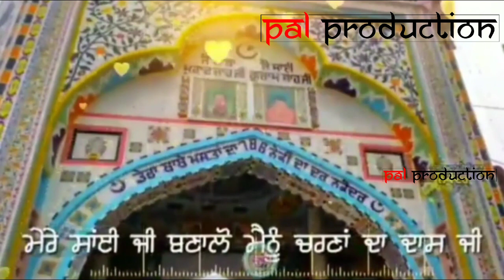SAI JI BANALO MANU CHARNA DASS || JAI SAIYA DI || PAL-PRODUCTION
ਸਤਿ ਸ੍ਰੀ ਅਕਾਲ ਦੋਸਤੋ ਮੈ " PAL_PRODUCTION " ਇਸ ਚੈਨਲ ਤੇ ਨਵੀਆਂ ਨਵੀਆਂ ਧਾਰਮਿਕ , ਇਤਿਹਾਸਿਕ , ਸਾਰੇ ਧਰਮਾਂ ਦੇ ਗੁਰ , ਪੀਰ , ਪੈਗੰਬਰ , ਉਹਨਾ ਦੇ ਜੀਵਨ ਸਿੱਖਿਆ ਦੀਆ ਵੀਡੀਓਜ਼ ਸਮਾਜ ਦੀ ਹਰ ਖਬਰ ਤੇ ਵਟਸਐਪ ਸਟੇਟਸ ਵੀਡੀਓ ਲੈ ਕੇ ਆਉਂਦੇ ਹਾਂ । ਜਿਹਨਾਂ ਨੂੰ ਤੁਸੀ ਬਹੁਤ ਪਿਆਰ ਦਿੱਤਾ । ਮੈ ਇਸ ਤਰ੍ਹਾਂ ਹੀ ਅੱਗੇ ਵਧੀਆ ਤੋ ਵਧੀਆ ਵੀਡੀਓਜ਼ ਅਪਲੋਡ ਕਰਦਾ ਰਹਾਂਗਾ । ਜੇਕਰ ਤੁਹਾਨੂੰ ਕੋਈ ਵੀਡੀਓ ਚੰਗੀ ਲੱਗੇ ਤਾਂ ਉਸਨੂੰ ਵੱਧ ਤੋ ਵੱਧ ਸ਼ੇਅਰ ਕਰਨਾ। ਜੇਕਰ ਤੁਸੀ ਸਾਡੇ ਇਸ ਚੈਨਲ ਤੇਂ ਨਵੇਂ ਹੋ ਤਾਂ ਇਸ ਨੂੰ ਸਬਸਕਰਾਈਬ ਕਰ ਦੇਣਾ । Thanks you 🙏🙏

MY GEARS:-
50MM Lens
CAMERA TRIPOD
BUGET MIC
TRIPOD FOR MOBLIE
BUGET VLOG GORILLA POD